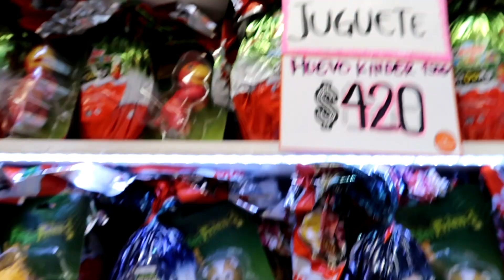Este es un HUEVAZO KINDER ¿Con sorpresa? (Exceso de chocolate)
Compramos un montón de huevos de pascua, hay chocolate en este vídeo, probamos todos los kinder, del bebé hasta el más grande, mí amigo Kenai me acompaño en esta batalla.